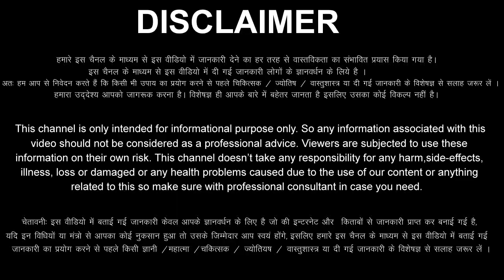मकर राशि 4,5,6,7,8,9,10 अक्टूबर 2022 Makar Rashi 4,5,6,7,8,9,10 October 2022 Makar Rashi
aaj ka Makar rashi ka aaj ka rashifal aaj ka Makar Rashifal 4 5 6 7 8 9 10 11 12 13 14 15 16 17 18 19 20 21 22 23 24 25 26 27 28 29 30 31 October 2022
Makar Rashifal October 2022
Makar Rashi October 2022
Capricorn Horoscope October 2022